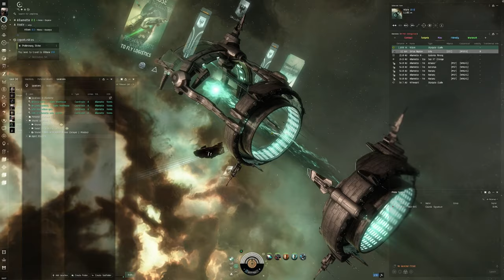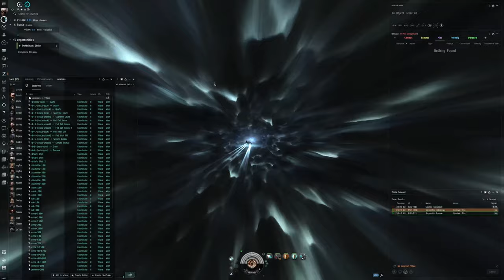EVE Online Alpha Guide: Executing 'Preliminary Strike' with a Missile Corax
Dive into the strategic world of EVE Online with our comprehensive guide, "Executing 'Preliminary Strike' with a Missile Corax," tailored specifically for the ambitious Alpha Clone pilots of New Eden. This video is a part of our mission mastery series, focusing on Level 2 Security Missions and demonstrating the power and versatility Alpha Characters possess. Utilizing the Corax destroyer, known for its missile prowess, this guide provides detailed insights into completing the 'Preliminary Strike' mission, showcasing how Alpha Clones can navigate and dominate the battlefield with skill and precision.

🚀 Mission Briefing:

'Preliminary Strike' is a critical mission that tests your offensive capabilities and strategic planning. Our guide outlines the mission's objectives, offering a clear roadmap to success. Learn how to identify and prioritize targets, making every missile count in your quest to secure victory.

🛡️ Corax Optimization:

The Corax, with its missile-focused armament, offers Alpha Clone pilots a unique platform for engaging enemies at range. This video explores the best fittings and loadouts for the mission, balancing firepower, defense, and mobility to keep you one step ahead of your adversaries.

💡 Strategic Gameplay:

Master the art of missile warfare with our expert tips on range control, damage application, and evasion tactics. Discover how to leverage the Corax's strengths to dismantle enemy forces efficiently, turning the tide of battle in your favor.

🌌 Alpha Clone Empowerment:

This guide highlights the ingenuity and resilience of Alpha Characters in EVE Online. With the right approach, Alpha Clones are not just participants but formidable contenders in Level 2 Security Missions. Unlock the full potential of your Corax and prove that limitations are merely challenges to be overcome.

🔗 Engage With Our Community:

Your journey through 'Preliminary Strike' is an opportunity to contribute to the collective wisdom of EVE's pilots. Share your experiences, insights, or queries in the comments below. Engaging with fellow pilots fosters a supportive community where all can learn, grow, and succeed.

Your support enables us to continue delivering in-depth guides and strategies to assist pilots across the universe in their EVE Online endeavors.

With determination, strategic insight, and the right ship, the challenges of New Eden become stepping stones to greatness. Fly safe, pilots, and let the stars guide you to victory in 'Preliminary Strike' and beyond.